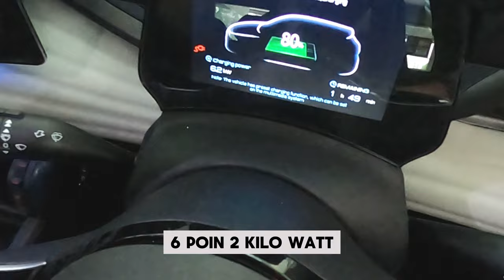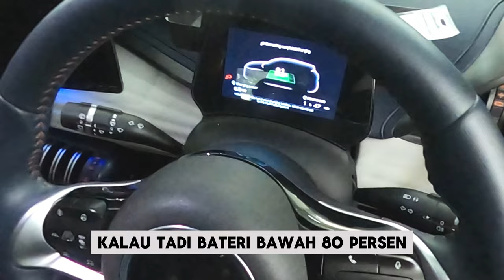Bagaimana sistem pengecasan "plug in" kenderaan elektrik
Sistem pengecahan kenderaan elektirk adalah berbeza mengikut pengeluar. Video ini menerangkan standard pengecasan yang digunapakai oleh kenderaan BYD Atto 3.

Instruktor: En. Ash Raja, Mili Auto Sdn. Bhd.